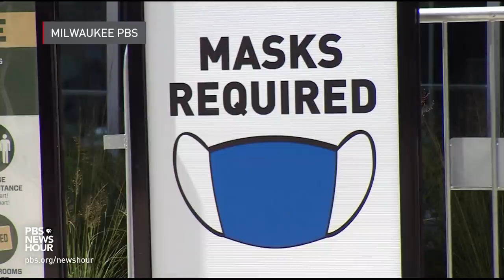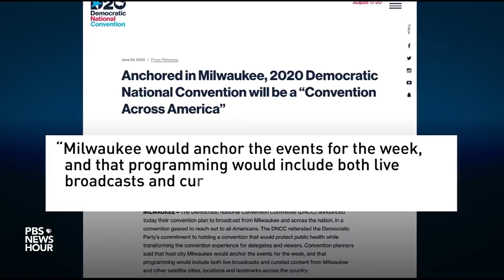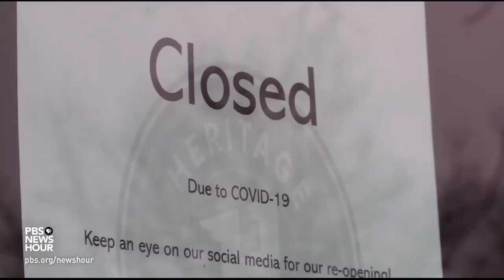Democrats kick off unprecedented virtual convention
The Democratic Party is making history Monday night by holding its first national convention to nominate a president remotely, in scores of different locations around the country. The shift to a virtual  event was, of course, made necessary by the pandemic that has turned American life upside down over the past six months. Amna Nawaz reports on how we arrived at this unprecedented moment.